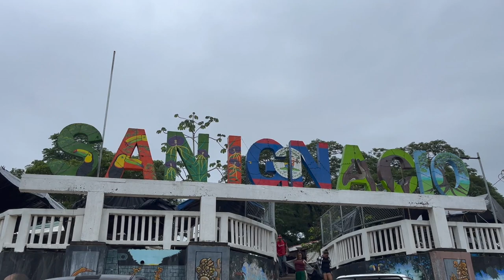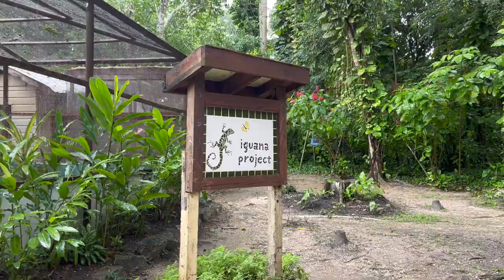How To Visit the ATM Caves in San Ignacio, Belize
Hi everyone and welcome to my video from San Ignacio in Western Belize, shortly before the border with Guatemala. I spent a few days there and really liked it. The highlight was definitely the ATM cave that you can only visit with a tour. You're also not allowed to bring a camera so unfortunately I don't have any footage of it.

You drive about an hour to get to the entrance of the park, then hike about 45 minutes to the entrance of the cave while crossing a river several times by walking through it. Inside it is pitch black except for the headlights that you are given.

Visiting the cave is an incredible experience and very historic. You will walk through water, swim at times or squeeze yourself through tiny passages to get to the inside. There you will find skeletons and pottery that have been there because of the Maya's old rituals.

You can also visit some ruins, like Cahal Pech which is right in San Ignacio or Xunantunich, that is a bit further outside or visit the Iguana Project where they take care of iguanas that are hurt before they're being let back into the wild.

0:00 Intro
0:11 San Ignacio
0:59 Cahal Pech
1:56 Tips for the ATM cave
2:48 Iguana Project